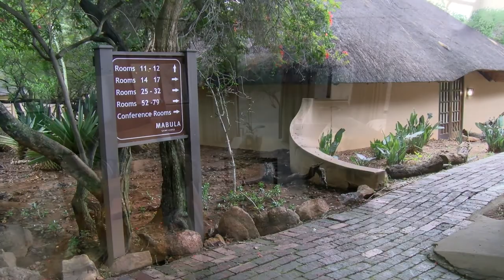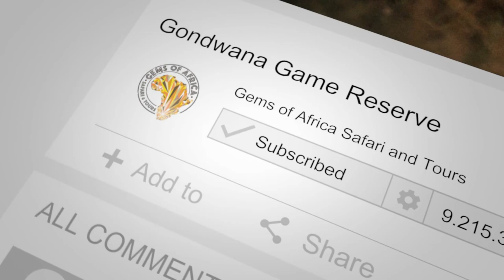Mabula Game Lodge in Limpopo Waterberg Region | 4 Stars | Family Friendly BIG 5 Safari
Mabula Game Lodge, located just two-and-a-half hours’ drive from Johannesburg in the Malaria Free Waterberg region of the Limpopo Province with the BIG 5.

Revel in the sheer variety of animal, bird and plant life; the diverse landscapes ranging from grassland plains to rocky outcrops creating an ideal habitat for the free-roaming Big Five and all the little creatures that contribute to a magical wildlife experience you’ll never forget.

ACCOMMODATION:
Distinctly African in style, Mabula Game Lodge offers comfortable thatch-roof accommodation with luxury finishings. With soft neutral bushveld colours throughout and massive windows bringing the African wildlife indoors, guests will experience unprecedented relaxation while enjoying the sights and sounds that Mabula Game Lodge has to offer. Watch the warthogs nibble their way through the gardens and hear the incessant chatter of happy birds as you relax on your patio, or escape the African heat in your cosy lounge. Soothe your weary muscles in the shower for a quick wake-up dip before boarding your morning safari.

Family Options:
Families can share the Mabula experience. Two children under the age of 12 can be accommodated on sleeper couches in a main room. There are however a number of inter-leading rooms where children can share a room with 2 three quarter beds.

CLASSIC SAFARI:

The varied habitats on Mabula Private Game Reserve provide ideal conditions for an astounding selection of large mammals including the Big Five, other predators such as Hyena and Jackal, and a variety of antelope from Red Hartebeest to Eland, Gemsbok to Blesbok. That’s not to mention the elusive cheetah, cheeky honey badger and the omnipresent crèches of warthogs that flit across one’s path during your safari at Mabula Game Lodge.

Safaris are offered to lodge guests twice a day – once early morning and again in time for sundowners in the late afternoon, and depending on the time of year you visit, each experience can be unique. Watch the vivid change of the seasons as the green thickets and grasslands give way to the bushveld greys and yellows of autumn. Feel the chilly winter air on your cheeks before sunrise and witness the rebirth of the bush as the first summer rains fall and with it the exciting arrival of lambing season.

For panoramic views of the beautiful Mabula Private Game Reserve, there’s nothing more special than heading up Dicks Hill.
See Impala, Zebra, Giraffe, Eland, and Ostrich all graze together on the vast open grassland plains; the herd of elephant crashing through thick bush to get to the succulent leaves and a shy hippo pair hiding everything but their protruding nostrils under the water.
Admire the resident lion pride lazing under an African thorn tree after a tiring hunt or watch silently as the beautiful, yet terrifying, Golden Orb spider spins her thick web across two Silver Cluster Leaf trees.

A Mabula safari will reveal new scents, curious sounds and the beauty of an authentic African landscape to delight your senses.

300 bird species
60 mammals
Big Five
Numerous plants, reptile and insect species

We look forward to making your African Trip a memorable one!
Trips, experiences, and places. All in one service.

The Gems of Africa Safari & Tours Team.